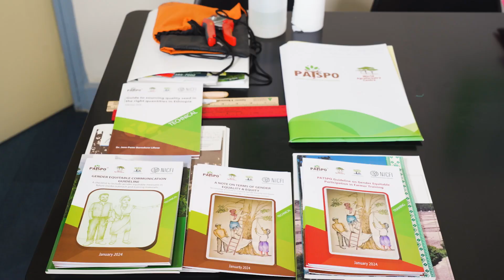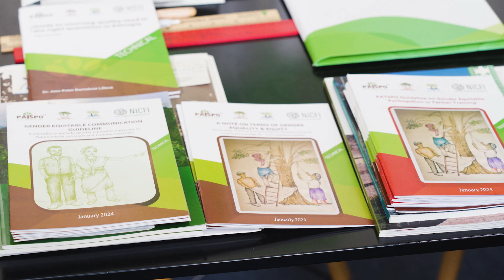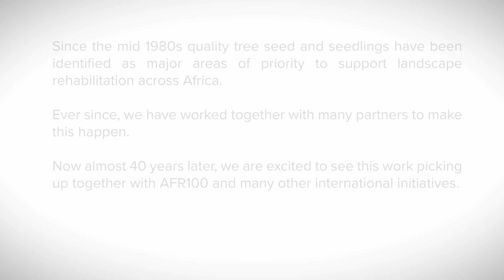The Right Tree: Building Tree Seed Systems for Ethiopia and the World - PATSPO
Trees are being planted on a massive scale around the world in efforts to mitigate the damaging effects of climate change. However, the benefits such planting schemes are expected to provide are often severely compromised by inappropriate species selection, poor planting material and low survival rates. Investment in planting needs to be backed by robust science.

A programme in Ethiopia is demonstrating the benefits of an efficient network that can supply high quality, diverse tree planting material where and when it is needed. The programme -  Provision of Adequate Tree Seed Portfolios (PATSPO) – started in 2017 and is implemented by CIFOR-ICRAF, World Agroforestry in collaboration with Ethiopian Forest Development, supported financially by the Norwegian Forest and Climate Initiative and with technical support from the University of Copenhagen.

Just outside of Ethopia’s capital, Addis Abbaba, breeding seed orchards have been established by PATSPO for development of planting material to support forest landscape restoration. These will provide diverse and climate appropriate portfolios of trees, ready to create resilient and productive landscapes. Also part of PATSPO, the Tree Seed Centre in Dima, Oromia is one of the Tree Seed Centres in Ethiopia supported by PATSPO. The Centre is responsible for collection and distribution of quality tree seed for tree planting, and for management of the tree seed sources into the future. These are just some of the many ongoing parts of the PATSPO project.

PATSPO has proven its value as model programme in support of forest landscape restoration and is now being taken further to other African countries, including Rwanda, Kenya, Uganda, Burkina Faso as well as other regions of Ethiopia. This work, and others like it, are showing that a small additional investment in tree seed supply can massively enhance restoration efforts, generation revenue for the countries, communities and local farmers hardest hit by climate change.